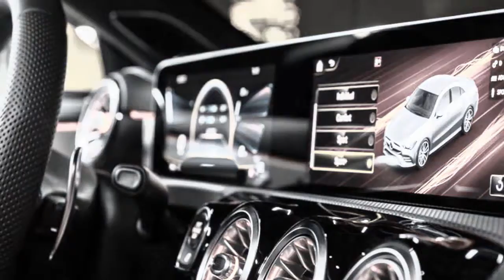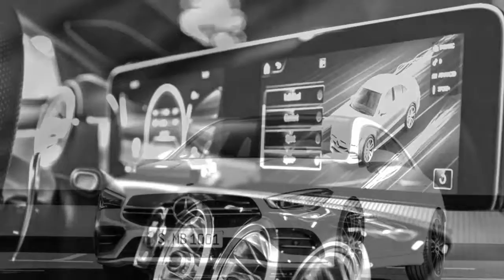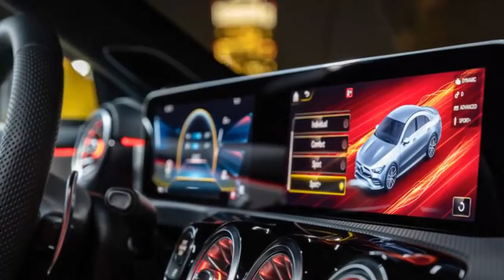The all-new Mercedes-AMG CLA 35 4MATIC was officially launched